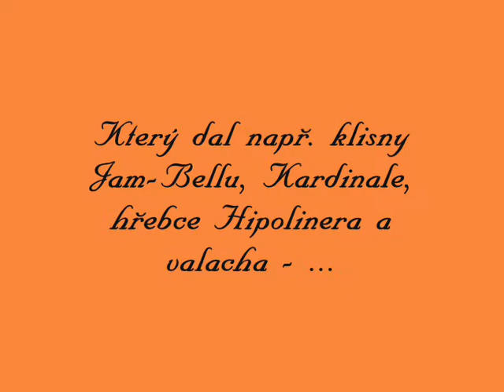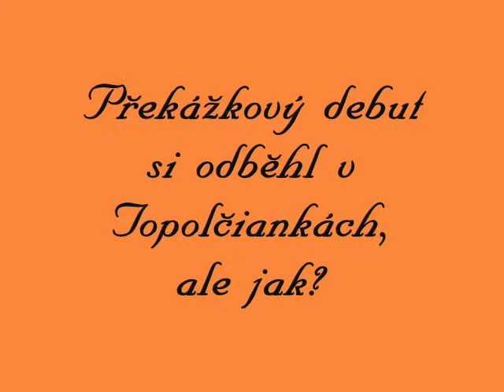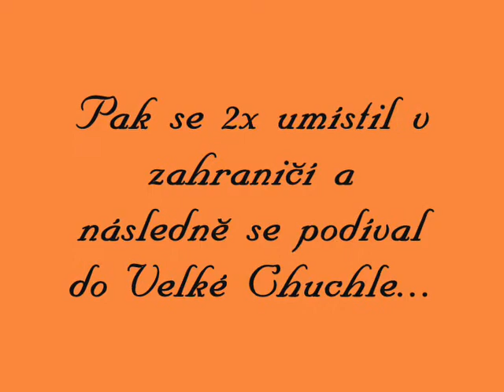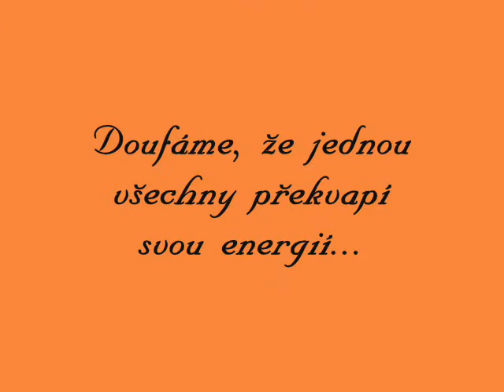NP: Terebesz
Video na přání 01julka o černém hnědákovi jménem Terebesz.

Fotky: Šárka Votavová, Eva Kopečná, Lenka Lojová, Romana Nevěřilová

Hudba: As love is my witness - Westlife